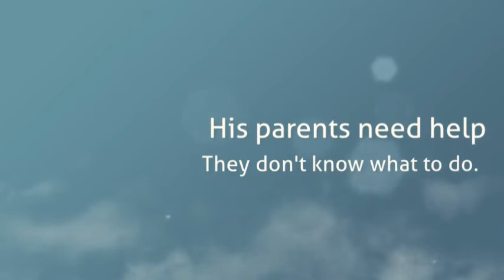Flying to help baby Sam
Sam has a brain disease called Krabbe Leukodystrophy. My daughter had this disease.  It is very rare, degenerative and fatal. I need to go to Mexico and teach his parents how to care for him.  His doctors have never treated anyone with this condition before.  Please help pay for the plane tickets.